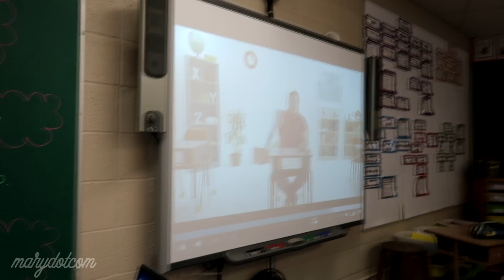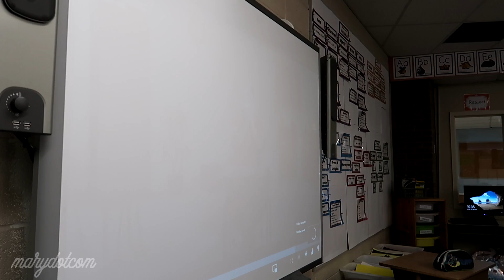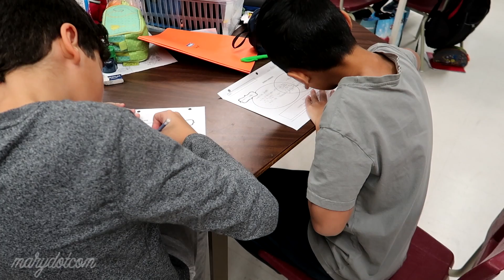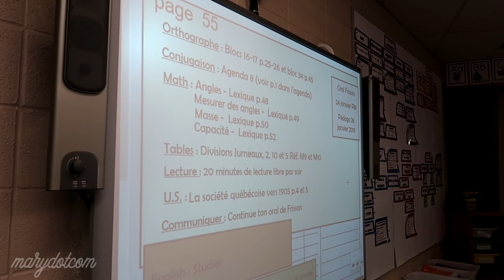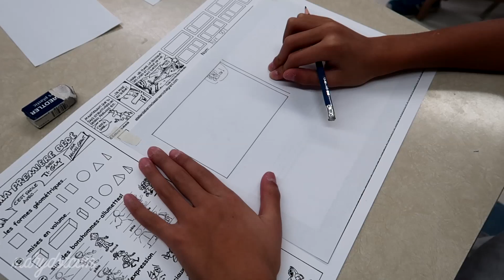Début de notre projet sur la bande-dessinée | Weekly vlog #57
Cette semaine, nous avons reçu Michel Grant, un bédéiste, pour faire un atelier sur la bande-dessinée. C'est l'élément déclencheur d'un projet que nous ferons dans les prochaines semaines.

marydotcomYT

● Musique ●